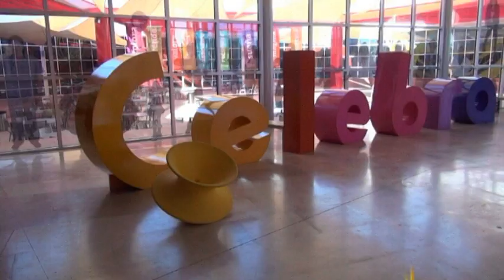Rodanoticias ¿Cuál es el secreto para ganar? Paola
Reportera: Paola
Exhibición: ¿Cuál es el secreto para ganar?